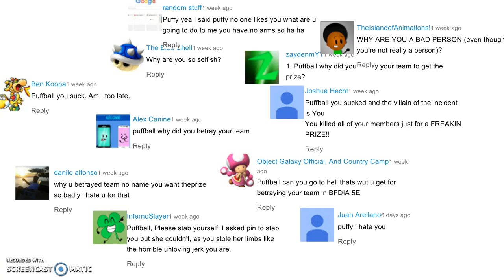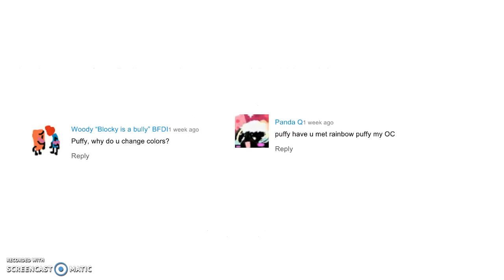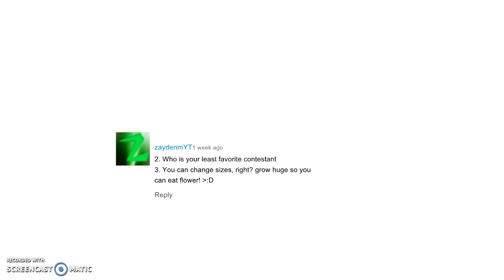Ask Puffball Answers!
If you heard the dogs barking, sorry.